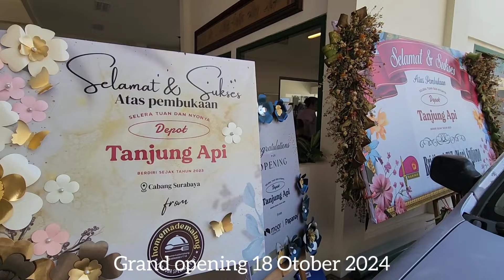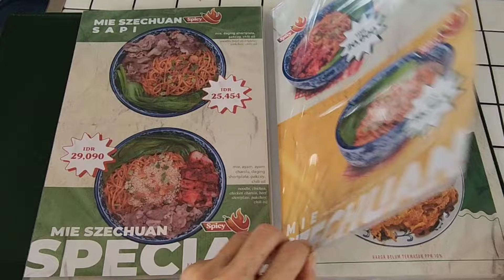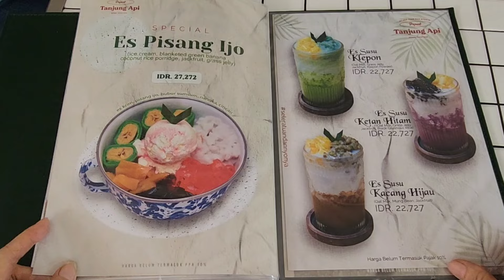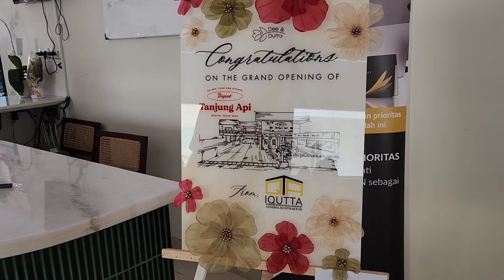GRAND OPENING DEPOT TANJUNG API SURABAYA, TEMPATNYA LUAS, MURAH DAN ENAK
DEPOT TANJUNG API YANG VIRAL DI MALANG, SEKARANG SUDAH BUKA
DISURABAYA
DEPOT TANJUNG API
JL WALIKOTA MUSTAJAB NO 41
SURABAYA
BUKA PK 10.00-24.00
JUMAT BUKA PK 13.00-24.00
DEPOT TANJUNG API TEMPATNYA LUAS , BAGUS, BERSIH DAN HARGANYA SANGAT TERJANGKAU
HARGA MULAI RP.13.000- 36.000
MENUNYA BANYAK DAN HALAL
ADA ROTI, CAMILAN, NASI, MIE
RUANGAN ADA INDOOR BER AC, INDOOR KIPAS ANGIN DAN ADA OUTDOOR
ADA LANTAI 1 DAN 2
LANTAI 2 LEBIH LUAS DAN LEBIH NYAMAN
DATANG LANGSUNG ANTRI BAYAR DULU
PESANAN DATANG CEPAT 10 MENIT SUDAH KELUAR
SILAKAN MENCOBA
TERIMA KASIH